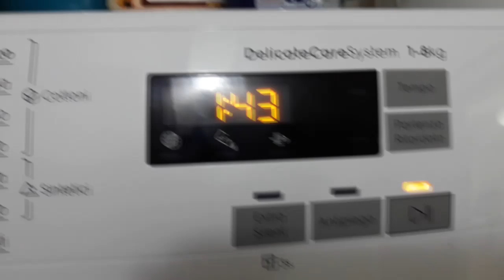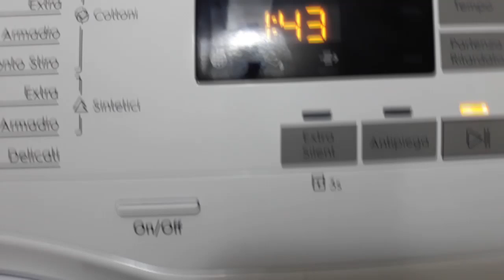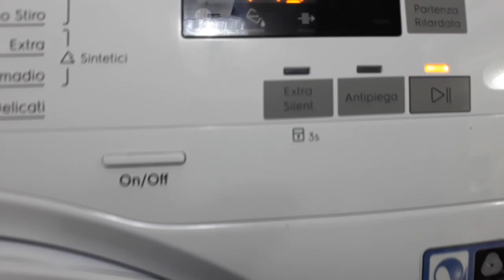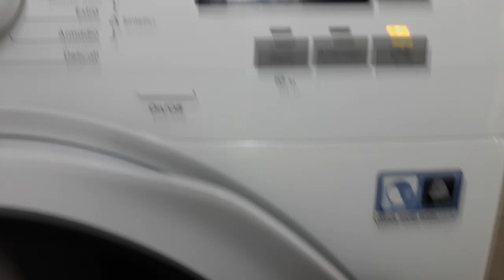ELECTROLUX Asciugatrice EW8HL82W5P PerfectCare 800 8 Kg Classe A++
asciugatreice elecrtolux 8 kg.